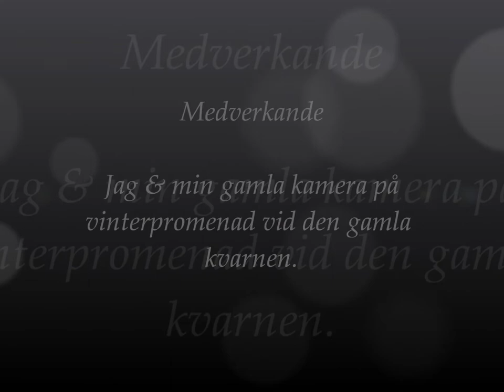Jannebergs Kvarn 21 Januari 2013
En vinterpromenad vid kvarnen en kylig januaridag...